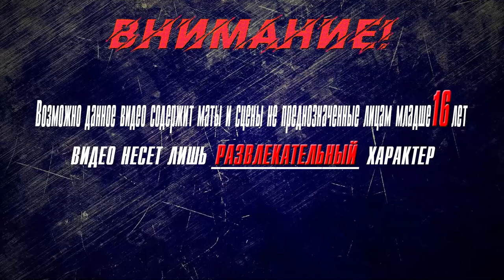▶Аниме приколы◀ Смешные моменты из "Номернутые" 12 серия | nanbaka